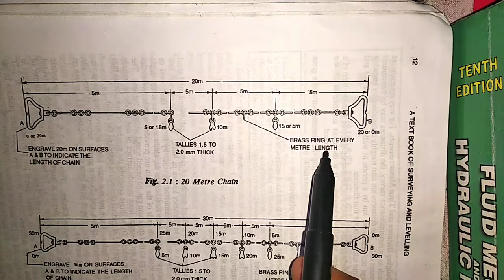JKSSB JE CIVIL PWD | JAL SHAKTI | LECTURE 4 | Chain Surveying & Instruments Used In Chain Surveying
It's me Navaid Here
Guy's this video is about chain surveying and the various instruments which we use in chain surveying , Chain surveying is the first type of surveying on the basis of instruments used in Surveying , I am sure this video will be helpful for you , So please like this video and share your Opinions in comment section , Also Subscribe My YouTube Channel "Unique Engineering Tips" and forget to press the bell icon to get the Instant notification whenever I will upload new video

Basic Concepts of Civil Engineering

Unique engineering tips